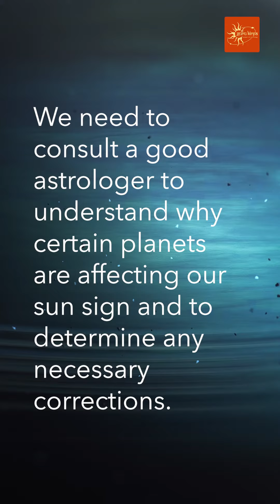Saturn (Shani), Rahu and Ketu in Astrology | ज्योतिष में शनि (शनि), राहु और केतु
Rahu and Ketu, considered shadow planets in Vedic astrology, as well as Saturn (Shani), are believed to significantly impact human growth and development, shaping various aspects of life, including career, relationships, health, and spirituality. The placement of these planets in an individual's birth chart can affect their life and destiny in significant ways. Seeking guidance from an experienced astrologer can provide valuable insights and guidance on how to navigate their energies, address challenges, and harness their potential for growth. For instance, Saturn is associated with discipline, hard work, and karmic lessons, and its influence is especially strong during Saturn Return at the age of 29 and 59, presenting opportunities for significant life changes and growth. Understanding the role of these planets in one's life can work towards achieving greater balance and fulfilment in personal and professional pursuits.